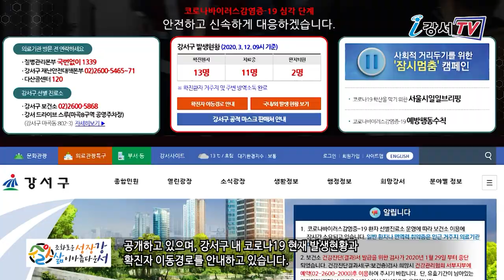공적 공급 마스크 5부제 시행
3월 9일부터 약국에서 ‘공적 공급 마스크 5부제’ 시행에 따라 태어난 년도의 끝자리에 해당되는 요일별 5부제로 마스크를 판매합니다.
강서구는 구민들의 편의를 위해 구청 홈페이지 팝업창을 통해 지역 내 공적마스크 판매약국과 약국별 판매시간(현재까지 수합된 자료기준으로 업데이트예정)도 공개하고 있으며, 강서구 내 코로나19 현재 발생현황과 확진자 이동경로를 안내하고 있습니다.
마스크는 지역 내 약국에서 주민등록증이나 신분증을 제시 한 후 1인 1주 2매를 구입하실 수 있으며, 장애인, 장기요양급여 수급자, 2010년 이후 출생한 어린이, 1940년 이전 출생한 어르신에 한해 대리구매자의 신분증과 주민등록등본, 해당 서류를 준비해 대리구매를 할 수 있습니다.